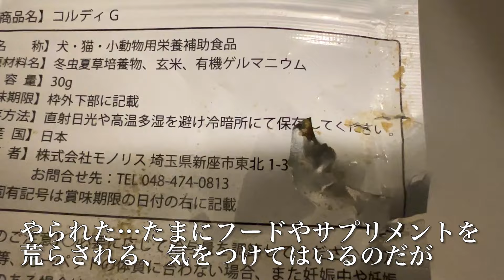コワモテ元ボス猫、謝罪時にかわいくなる Another face of the boss-cat 'Kinta'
2012年にある住宅街で産まれ、住民に愛されつつ2014年に街の猫社会のボスになった釿汰。そこから5年近くの長期政権を築いたもののやはり身体は満身創痍で2020年1月に引退。
隔離部屋の仲間猫と暮らす時はボス猫として、ただまた自分とふたりきりになると別猫の「かわいいアニちゃん」になるのでした。